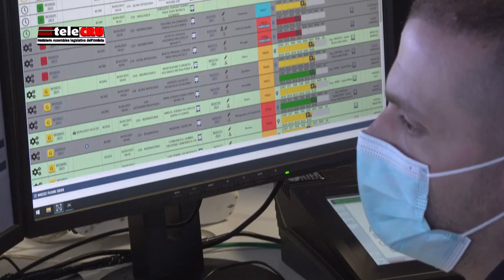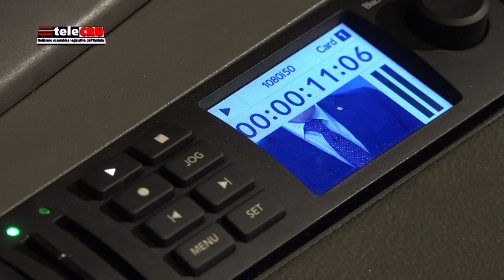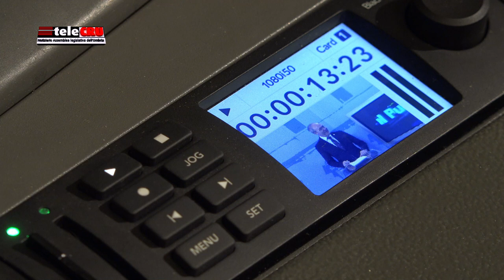TeleCRU n. 479 del 28 maggio 2021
I servizi della puntata numero 479: Lavori d’Aula; Audizione Procuratore di Terni in Commissione d’inchiesta Antimafia; Riforma del mercato del lavoro; Pnrr: impiantistica e gestione rifiuti; Piano sanitario regionale; Seminario Corecom su  Switch off televisivo; Atti di iniziativa consiliare.